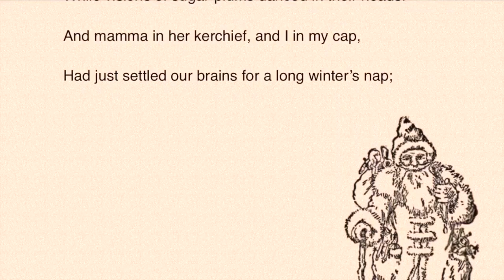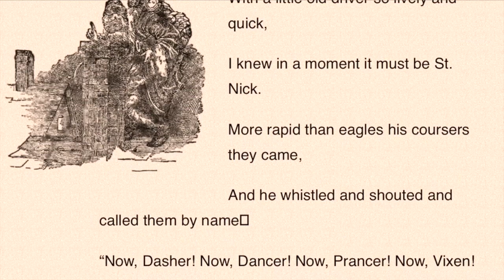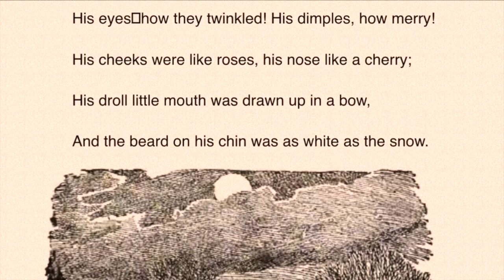DevilTV News 2022-'23 (Ep. 5)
This is the fifth episode of the 2022-'23 DevilTV News at Owensboro High School.